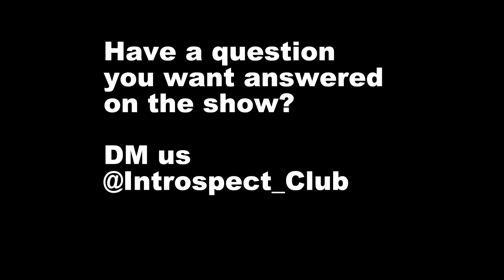Having Standards vs Being Too Picky (w/ DM Woods)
DM Woods joins us to discuss:

-  Having Standards vs Being Too Picky